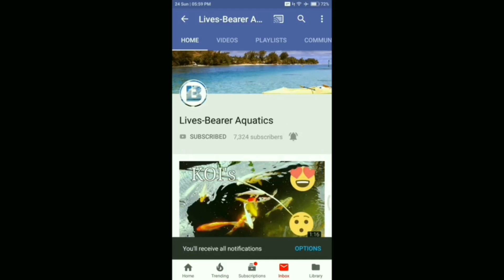Why we should transfer all the baby mollies | Hundreds of baby mollies collected